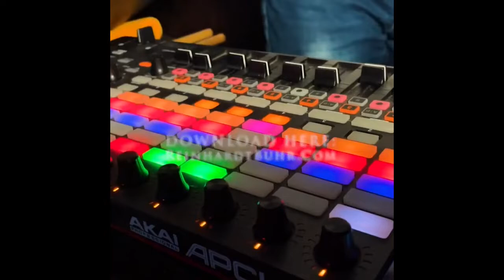Reinhardt Buhr Great Album Performance!#